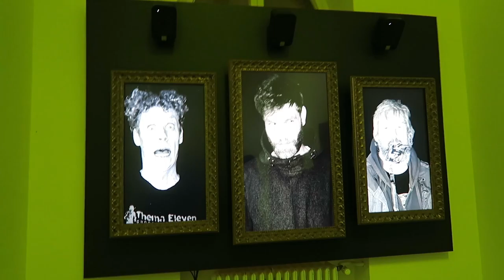CTM + TRANSMEDIALE 27.1.2017 BERLIN | FLOATINGSPACES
{Stay positive & keep working hard!}

Welcome aboard you guys.